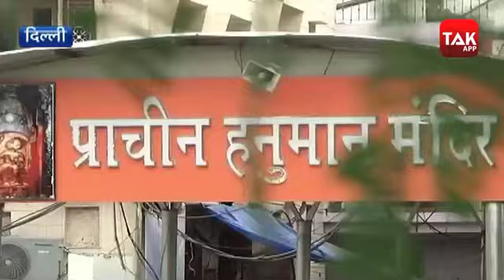मंदिरों के खुलेंगे द्वार । BizTak